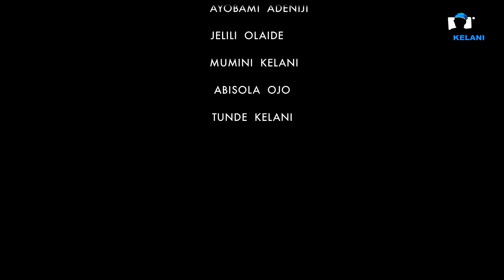Olamide explains the meaning of Shakiti Bobo to Tunde Kelani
Olamide In this rare interview, explains to Tunde Kelani the meaning of Shakiti Bobo. He also talks about his hit songs such as Melo Melo, Shakiti Bobo, Story for the gods,  lagos boys, falila ketan and Badoo Sneh. Under his label he also has lil kesh and Adekunle Gold, the Orente and Sade crooner.